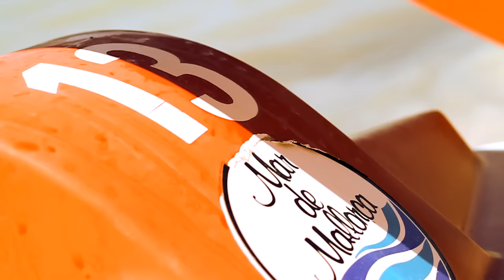PAPA TOPO - Lo Que Me Gusta Del Verano Es Poder Tomar Helado [Official]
Directed by Lluís Prieto (Llaüt Digital) [2010]

Song taken from ER-274 PAPA TOPO "Oso Panda" Single 7" [Blue Colour Vinyl] [Limited Edition] / Digital Single - On sale clicking

Video-clip of "Lo Que Me Gusta Del Verano Es Poder Tomar Helado" on sale on iTunes

LYRICS:
El verano ya llegó / El verano ya llegó
Empieza a brillar el sol / Me encerré en mi habitación
Sacaré de algún cajón mis vestiditos / No soporto las piscinas
Y mis gafas de sol / Ni el bañador

Me broncearé en el mar / Me quemé tomando el sol
Y también podré nadar / Me caí del flotador
Con los peces y los chicos que exhiben su torso / Las medusas me picaron
Y me hacen sudar / Me salva el pensar

Lo que me gusta del verano
Es poder tomar helado
Es tan dulce y refrescante
Sin él, no hay nadie que aguante
Chocolate, fresa y nata
Stracciatella y naranja
De vainilla o after eight
El helado es el rey

Ahora el cielo es azul / Añoro el cielo gris
Con mi vestido de tul / Los jerseys y las bufandas
Voy paseando y me siento a la sombra / Chocolate a la taza
De un manzano a leer / Y la navidad

No hago otra que pensar / Me atormenta el pensar
Que el verano va a acabar / Que acaba de empezar
El viento vendrá y despeinará mi pelo / Este infierno caluroso
Y mis lazos robará / Me salva el pensar